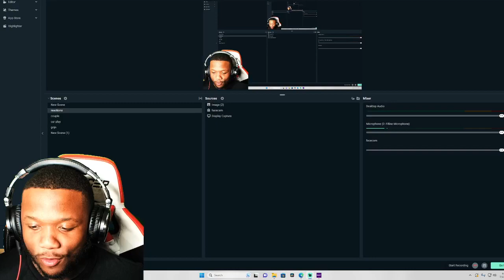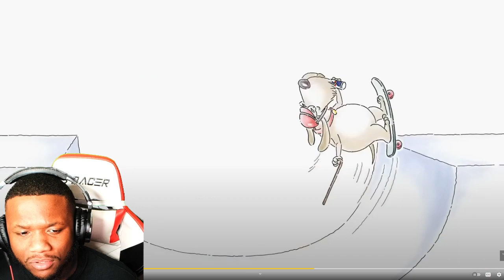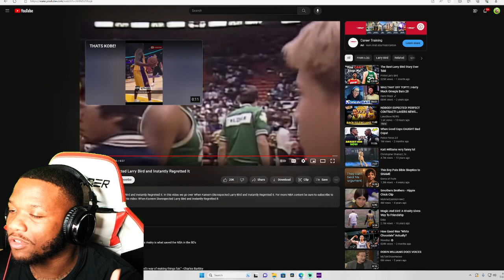When Kareem Disrespected Larry Bird and Instantly Regretted It, This 80's Rivalry is WILD | REACTION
NBA Legends Explain How CRAZY GOOD Larry Bird Was

When Kareem Disrespected Larry Bird and Instantly Regretted It